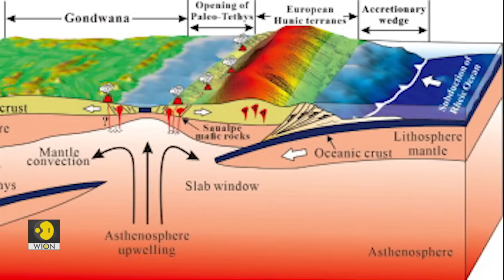Is the giant GRAVITY HOLE in the Indian Ocean remnants of an ancient ocean? | WION Originals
Deep below the Indian Ocean. There's a giant 'gravity hole'. Some three million square kilometres in size. This profound anomaly on Earth has puzzled scientists. Gravity hole is a term geologists use to describe a spot where Earth’s gravity is different than average. A new study may have finally revealed the origin of this 'Gravity Hole'.